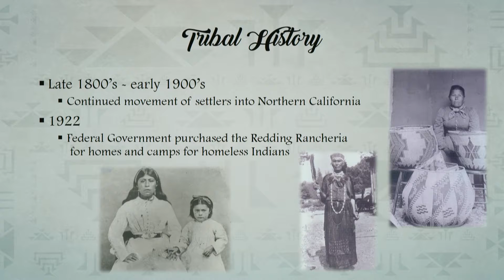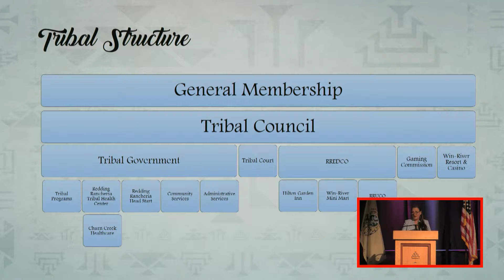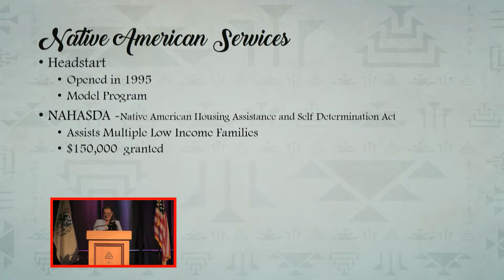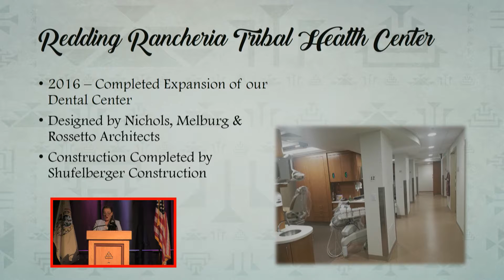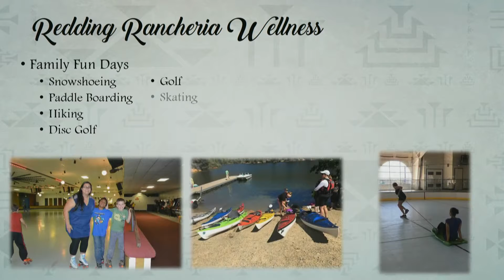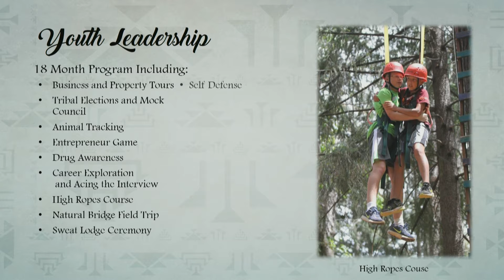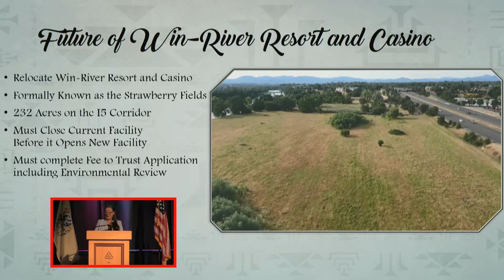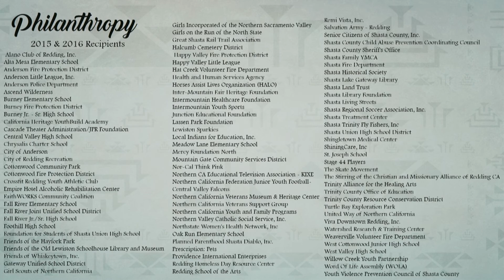Redding Rancheria State of the Tribe 2015-2016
Redding Rancheria is a sovereign nation where pride in tribal culture, history and identity is evident internally and in the larger community. We are a leader in the development of our people within our traditional homelands.